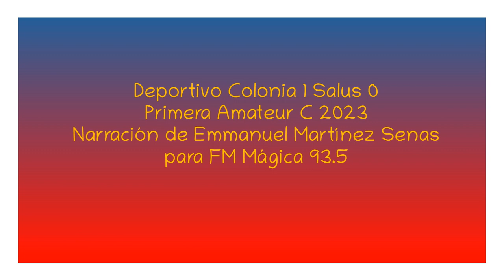Deportivo Colonia 1 Salus 0 - Primera C 2023 (por Emmanuel Martínez Senas)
El gol del partido, por Emmanuel Martínez Senas para FM Mágica de Colonia.